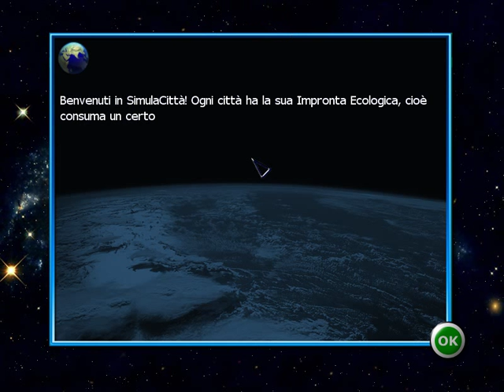MyPlanet - Creazione di una città e simulazione nel gioco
MyPlanet - KoalaGames - In MyPlanet è possibile creare una propria città, salvarla e simularla nell'ambiente di gioco. Per creare la città, il potente editor, permette di scegliere prima che tipo di città creare (piccola, media o di mare), e poi attraverso tutte le caratteristiche della cità di modellarla a proprio piacimento facendola assomigliare il più possibile alla propria città, per poi poter simulare di esserne il gestore ambientale.
É possibile poi salvarla e simularla in un secondo momento.